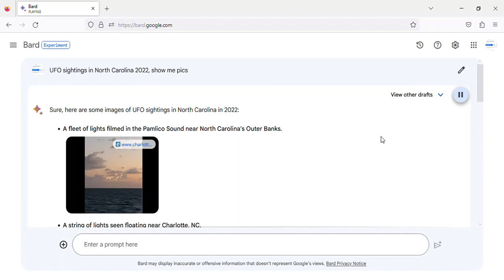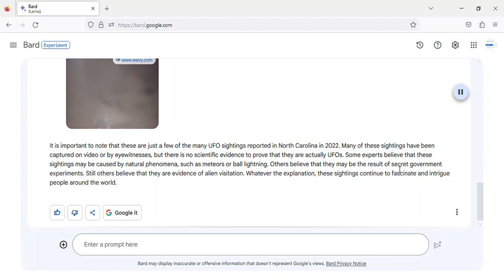UFO sightings in North Carolina